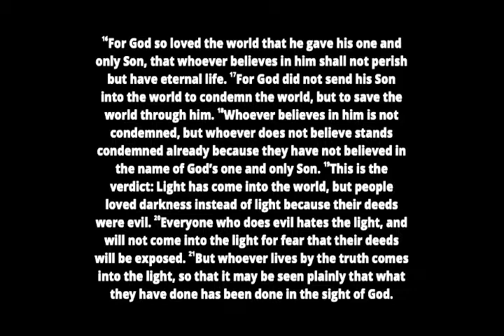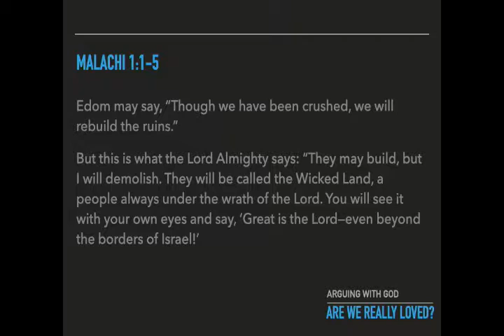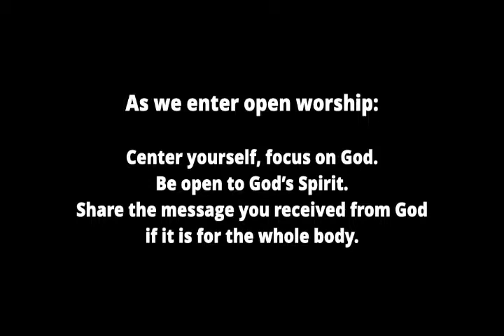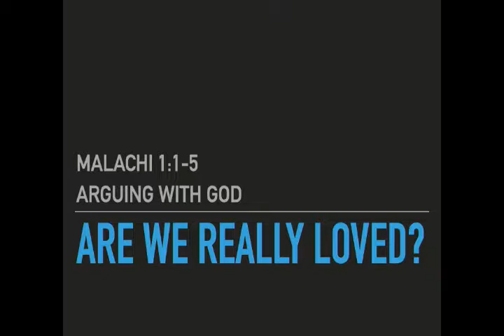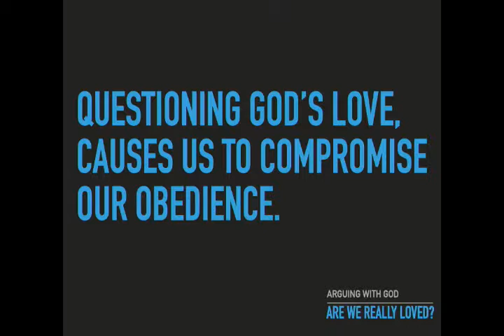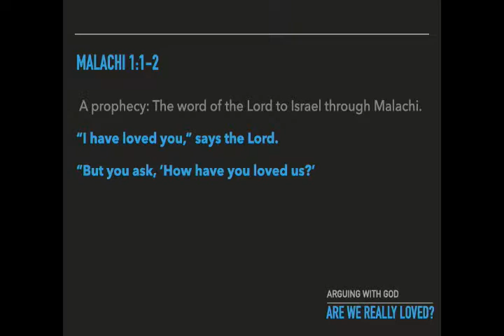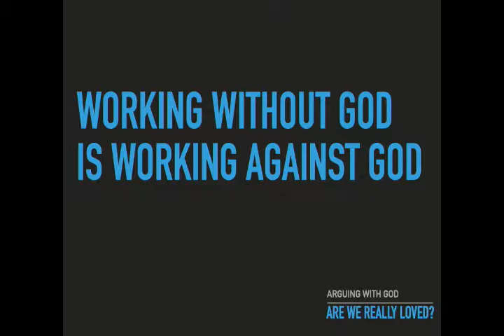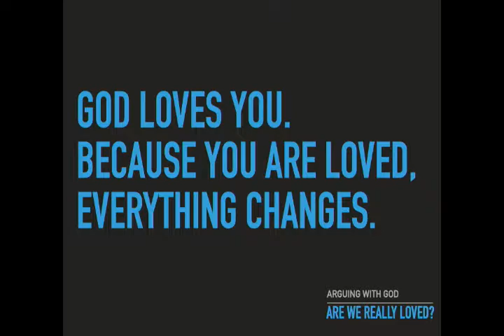SFFC Worship 7/5/2020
South Fork Friends Church Worship 7/5/2020

Arguing with God: Are we Really Loved?
Malachi 1:1-5

Thank you to Ann Mann and Kevin Lindley for sharing in music today.